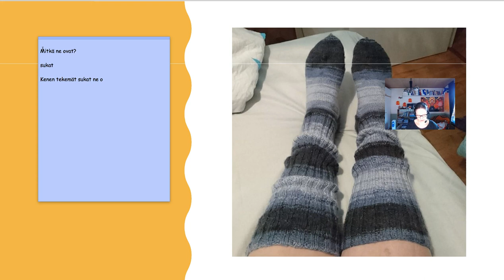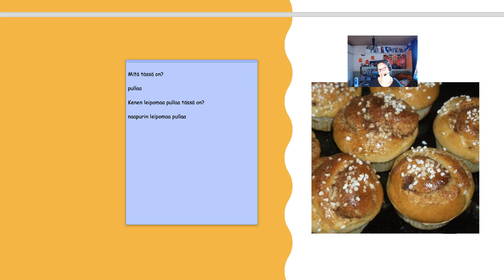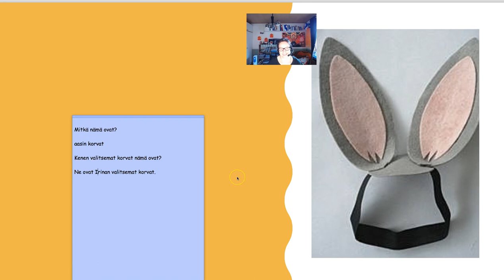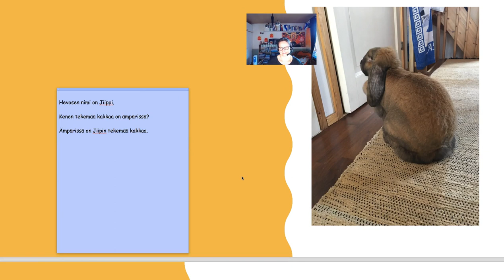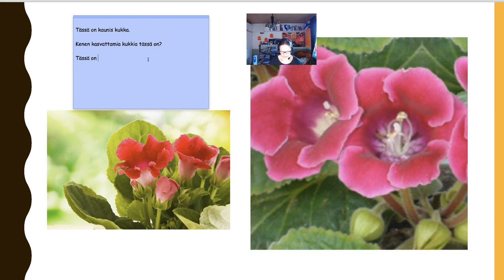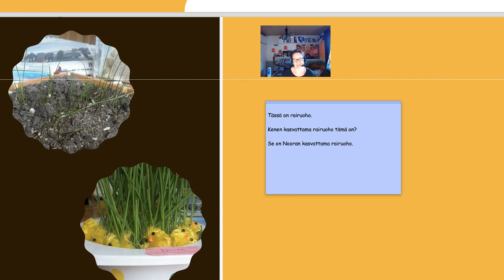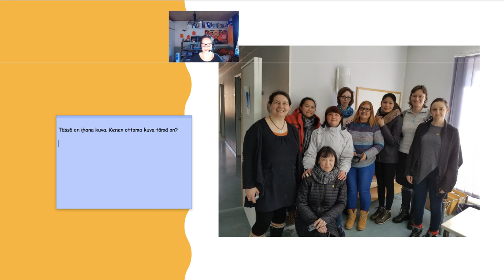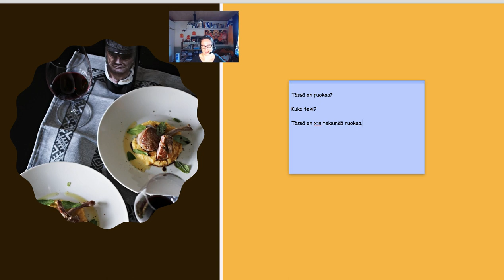Onko sulla mummon tekemää mehua? Mummonmehu-mysteeri (Advanced) OLD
Teema Theme: Ihminen ja lähipiiri
Osateema Part theme: Mummon tekemä mehu
Taso Level: Advanced

Teema Theme: Ihminen ja lähipiiri Person and inner circle
Taso Level: 4 levels